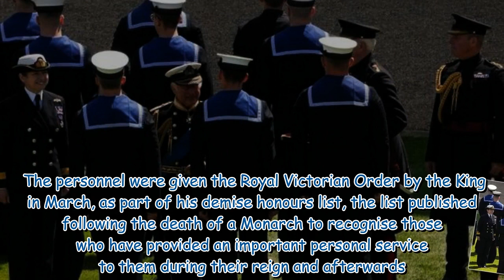Royal Navy member collapses moments before King presents him with knighthood